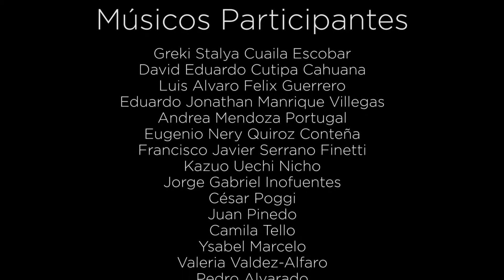Proyecto Cachuas y tonadas del códice Martínez Compañon